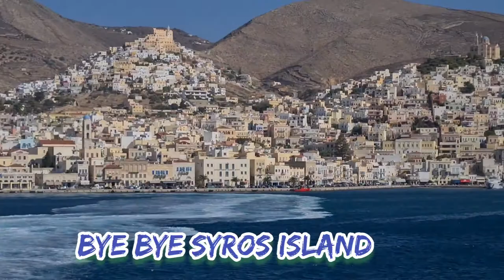Athens to Santorini: Highspeed Seajet Trip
Traveling to Santorini is a dream coming true for many. But, it can also become complicated, if you don’t know all the tips that will make your trip smooth. There are more than 6 ferry crossings daily, during summer from Athens to Santorini. Well, this is not a surprise, as Santorini is such a popular destination. As for the price, a ferry from Athens to Santorini costs around 38 € to 79.70 €. What’s more, it will take you to Santorini in 4.5 to 8 hours, depending on its type (regular or high speed). Discover all the schedules of ferries between Athens and Santorini. Ferries to Santorini depart both from the ports of Piraeus and Rafina, in Athens. You can choose which one serves you better, depending on ferry routes from every port. Every morning, at 7.00 two SeaJets high-speed vessels depart from Piraeus port and reach Santorini port, within less than 5 hours, at 11.30 and 11.50. Note, that they are both Catamaran with limited facilities on board but with a shorter trip length. The Worldchampion Jet is bigger than Seajet 2 and transfers vehicles. Due to their size and speed, strong winds might affect them. Ferry delays and seasickness to passengers might occur.Tickets prices begin from 69.70€. Greek ferries, in general, aren’t usually overbooked. But it’s better to be safe than sorry, right?

Santorini is the most popular island of Greece during summer months and especially in July and August, ferries get overbooked. If you are travelling during that period, it is strongly recommended to pre-book your ferry tickets online 2 -3 months in advance.

After booking your ferry tickets online, you will receive an e-ticket (if you are traveling with SeaJets or Golden Star Ferries) or a voucher (if you are traveling with Blue Star). The voucher will be indicating the specific ticket pick-up point which is in Piraeus Port, at the Blue Star kiosk which is right in front of the vessel.

Of course, if you are traveling with Blue Star and want to avoid the queue at the kiosk, you can always ask to have them delivered to you. Therefore, you’ll get straight into your ferry, without having to wait to get your ticket.